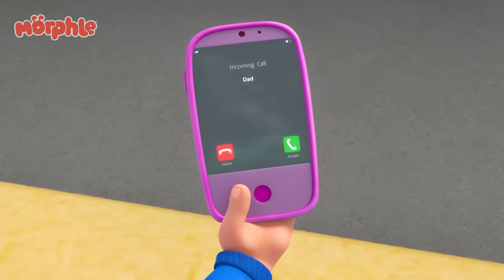Barky Walkies | Morphle 3D | Monster Cartoon for Kids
👾Oddbods Oddbods take a look at everyday life through the eyes of seven distinct personalities, all bundled up in bright furry suits. With an appetite for love, laughter, destruction and drama, prepare yourself for anything and everything.

👾 Welcome to Moonbug Kids – Monster Kids Cartoons where you can find all of Moonbug’s best mascots in one hub! Whether you’re in the mood for adventure with Morphle, laugh with the Oddbods gang or play with Om Nom, you can be certain that all of Moonbug’s friendly monsters will go with you for the ride.

00:00 Barky Walkies
03:20 Mirror Mila Mayhem!
06:41 Remote Control Mayhem
09:51 Fire Up the Barbecue
12:56 Officer April
16:20 Mila is Sick
19:33 Orphle the Superhero
22:48 Daddy the Monster
26:05 Morphle Saves the (Birth)Day
29:06 The Time Travelling Bandits
32:14 Detective Mila
35:37 Get a Move On
38:52 Orphle's Christmas Shenanigans